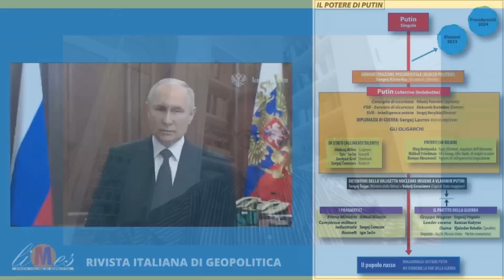La Russia in Caoslandia? - L'approfondimento di Lucio Caracciolo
La rivolta del gruppo Wagner, tra ambizioni politiche e manie di grandezza del suo leader Evgenij Prigožin (Prigozhin). La marcia su Mosca, il caos in Russia, e la ritirata finale. La mediazione (?) di Lukashenko. La crisi del 'sistema' Putin. E ora cosa succede? In collegamento Lucio Caracciolo. Puntata registrata il 25 giugno 2023.